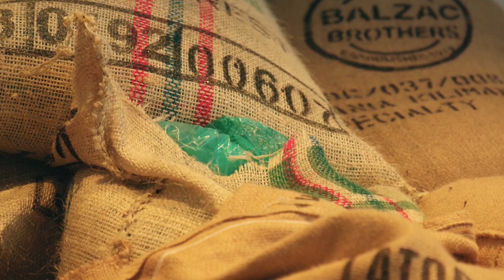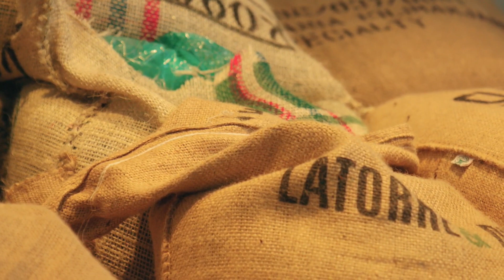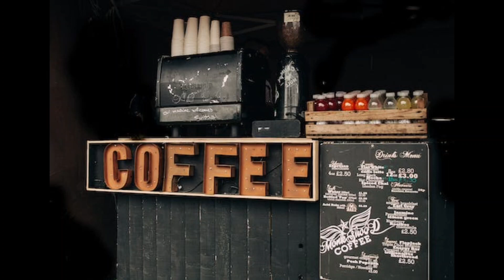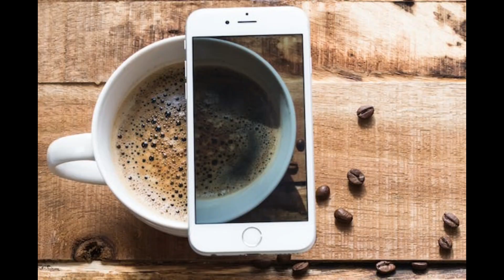WHAT IS COFFEE, HOW IS IT PRODUCED? EVERYTHING ABOUT COFFEE FROM A TO Z!